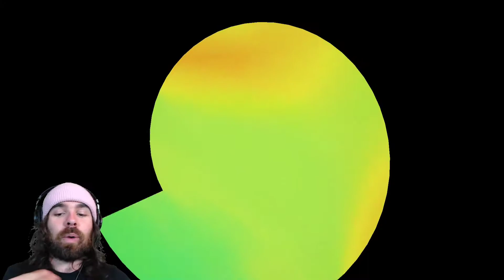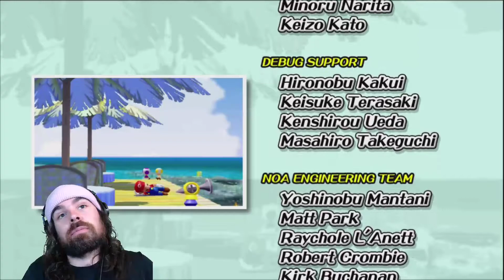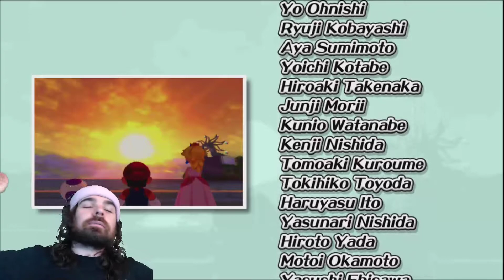Super Mario Sunshine Part. Finale! (Bowser's Hot Tub Showdown)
We face off against Bowser in his hot tub for the final battle in Super Mario Sunshine! Probably the easiest boss battle in Mario history!